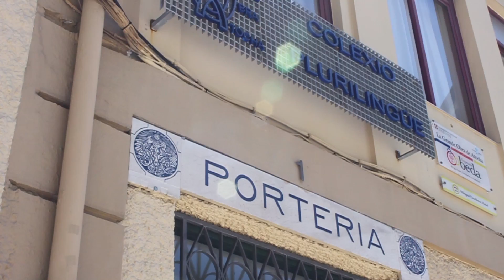Janet -Jackson-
Celia Productions presenta otro audiovisual.
Para nosotros esta es la esencia que nos denomina.
Base en la EASD Pablo Picasso.
Celia is janet.